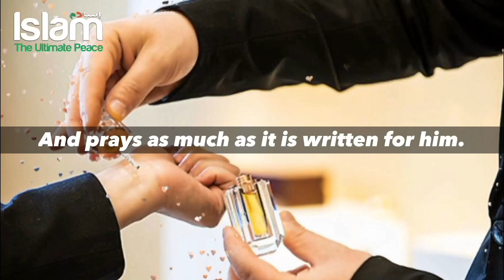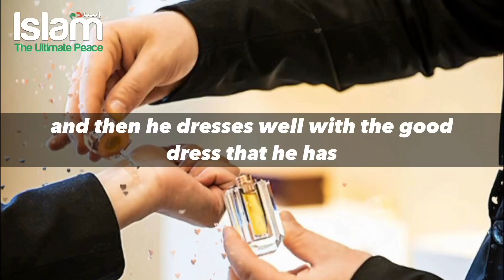SINS OF WHOLLE WEEK IS FORGIVEN WHEN YOU DO THIS !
About Video: When you prepare yourself nicely and go to the Masjid and listen to the Khutbah attentively and quietly then your Sins from one Friday to other is forgiven.